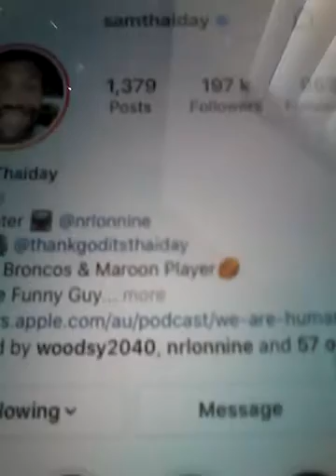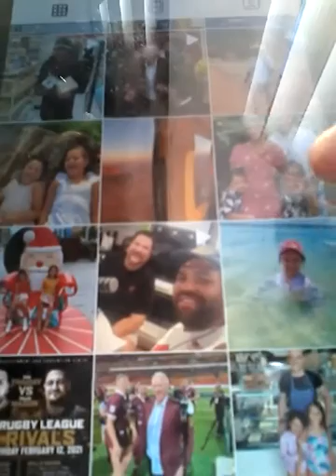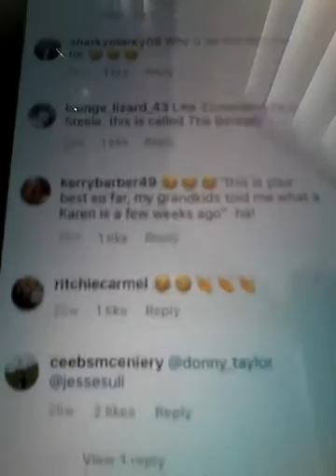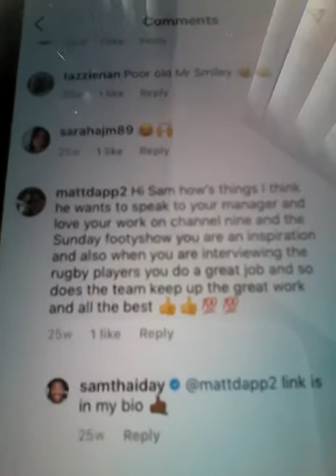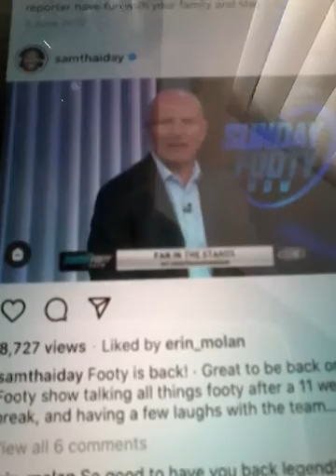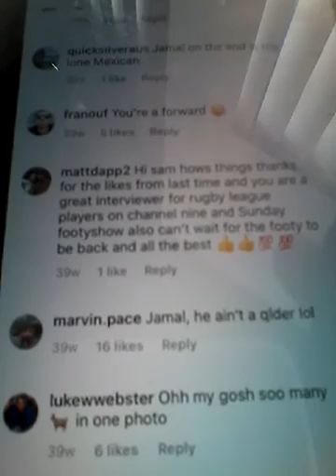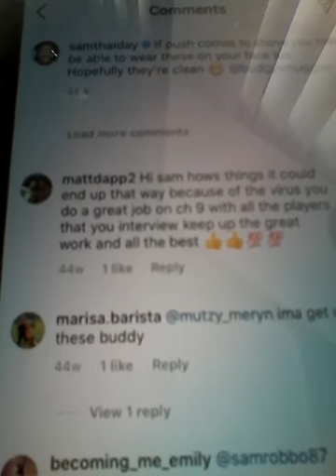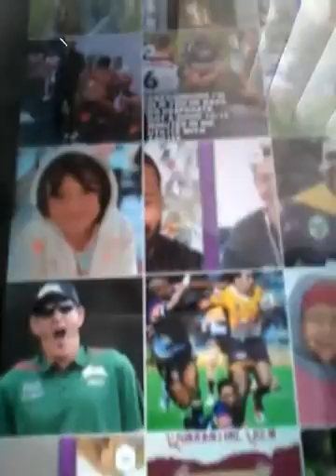2021 SAM THAIDAY CH 9 SUNDAY FOOTY AND FOOTYSHOW AND PLAYER INTERVIEWS AND LIKED MY COMMENT